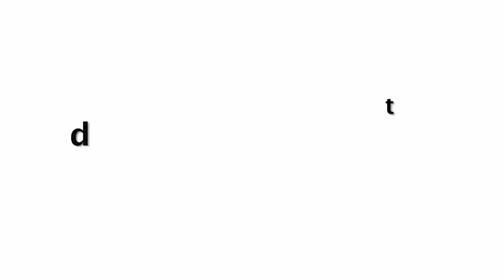Salman Khan को लेकर Sunny Leone ने कह दी इतनी बड़ी बात, लोग हुए हैरान !!